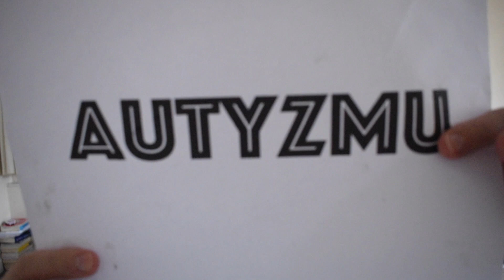Autyzm by Rock Daddy - Alfabet Autyzmu - G jak Grupy Dyskusyjne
Zapraszam na kolejny odcinek z serii Alfabet Autyzmu.
G jak Grupy Dyskusyjne.
Grupy. Powstały w celu wymiany informacji, doradztwa, dzielenia się swoimi odczuciami.
Z czasem przekształcają się w jedno szambo.

Zamiast być ostoją wsparcia, bywają miejscami walk, oceny i wyzwisk. Ekstremizm w pełnym znaczeniu.
Dlaczego?

Co z empatią, co z tymi na początku drogi, co z naszymi dzieciakami i świadomości autyzmu?

Zdecydowałem się na nagranie seri Alfabet Autyzmu który przybliży wszystkim temat autyzmu. Zwyczajnie, czasem poważnie, czasem zabawnie. Mówmy o rzeczach ważnych.

Ave